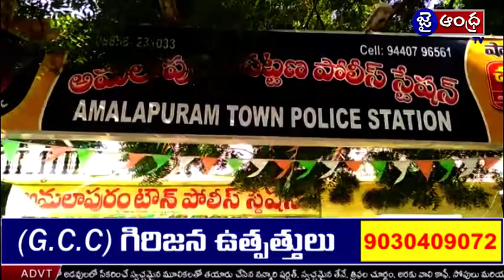తూ.గో జిల్లా అమలాపురంలో కొనసాగిన భారత్ బంద్...